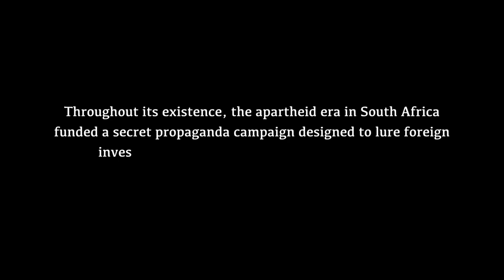Images of Apartheid: Filmmaking on the Fringe in the Old South Africa Trailer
New historical documentary on the unknown era of South African filmmaking and the later cinematic identity in the nation during the death throes of apartheid.